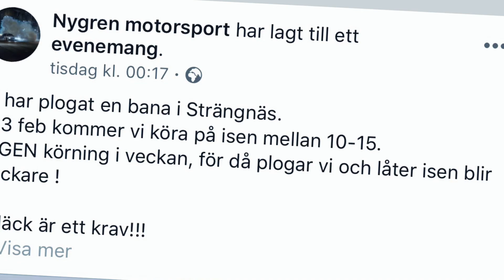Icedrifting in strängnäs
Nygren motorsport had an ice-drifting event in strängnäs, we took some burgers and spent a day at the lake... pure fun and some motivation towards spring.